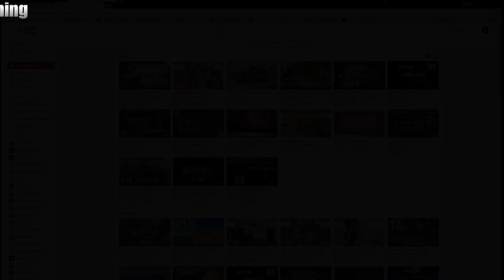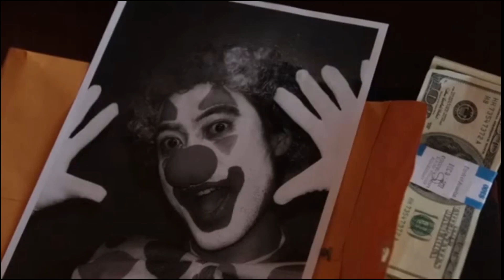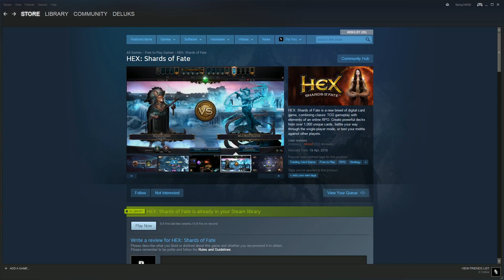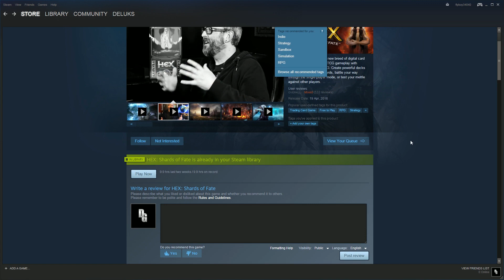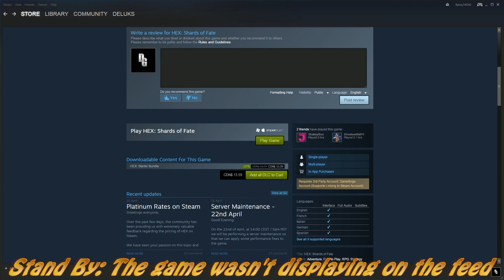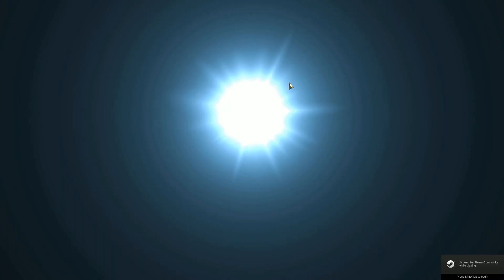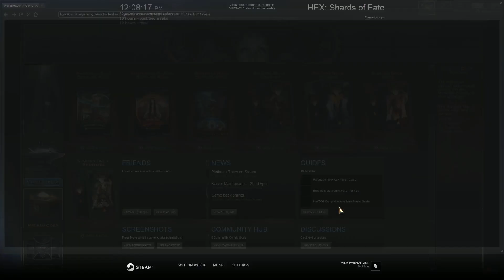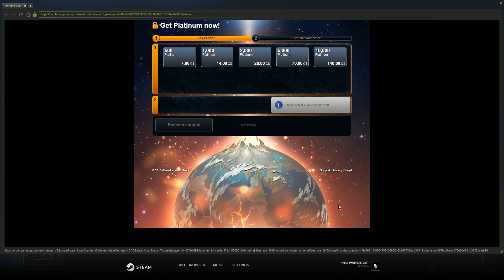Crash Test Indie Weekly #11: Hex - Shards of Fate! (Live First Look) *Finale*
Crash Test Indie Stream #10 - This week I am looking at the most dynamic Digital Card game in existance, Hex - Shards of Fate. This is a "Free To Play"  title with a true full PVE game mode that not only gets you acquainted with the game, but can also provide you with a healthy variety of cards and pve currency that can be traded and sold. Hex also features a vibrant PVP community with cash prize tournaments!

This is the final episode of Crash Test Indie Weekly. Going forward, Sundays will include a first impressions show posted in YouTube, not unlike other "First Look" videos the channel has featured in the past. The stresses and difficulties around having a live show, combined with the unpredictability of co-hosts, has made it impracticable to continue with the format.

Come join the Deluks Gaming Steam group if you haven't already. There will be contests, Polls and mindless banter! All are welcome!

If you wish to join us for the live show or to see an even more uncut version of all our live streams, join me on the twitch channel. It's a blast!

Every Sunday we will sit down with some of the previous weeks indie game releases. A humble beginning for the series and I know it's rough, however, over time we will refine the show to better showcase the games in which we feature. I hope you all enjoy this and feel free to join us on Sunday for the full day of silliness!

Not enough? Fine, look me up in the Deluks Gaming steam group